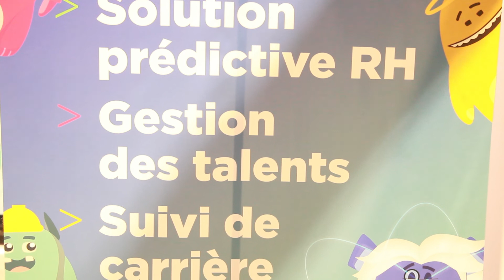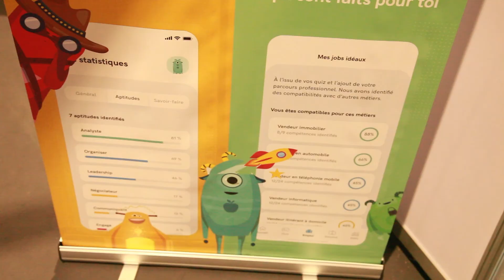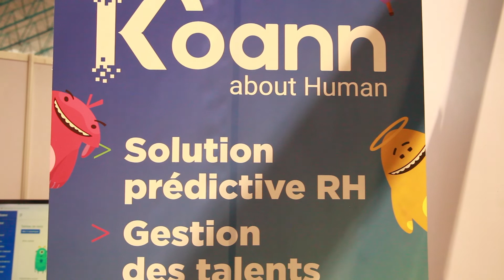Geekali_2022_Partie4 par Alexandre Dupuis sous la Varangue N°115 Koann et Papangue Eyes Studio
Geekali_2022_Partie4 par Alexandre Dupuis sous la Varangue N°115 interview d'Olivia Bertille du centre de formation Koann et de Papangue Eyes Studio. Sous la varangue ; Une émission diffusée et réalisée par Alexandre Dupuis. Une production Créole Bourbon Film diffusée par Télé Kréol.